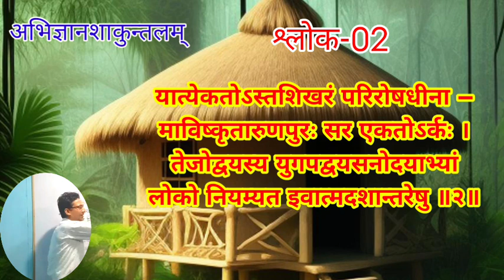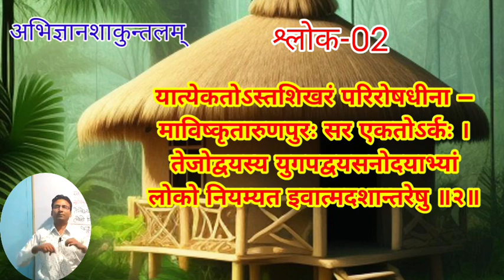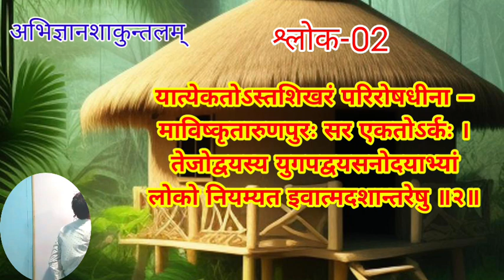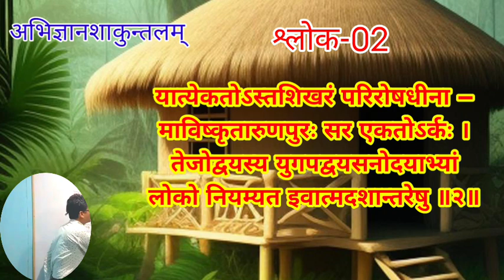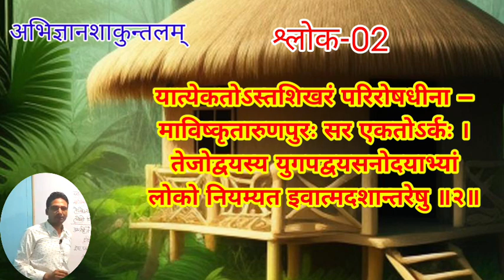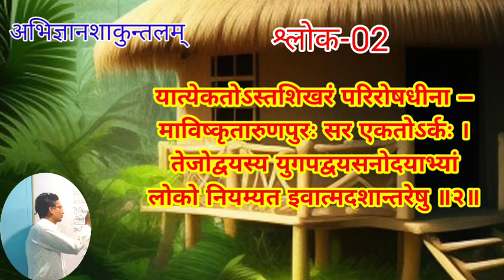अभिज्ञानशाकुन्तलम् चतुर्थ अंक ।। Shlok- 2 / abhigyan shakuntalam / Kalidas / TGT PGT Sanskrit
अभिज्ञानशाकुन्तलम् चतुर्थ अंक ।। Shlok- 2अभिज्ञानशाकुन्तलम् Abhigyanshakuntalm  / Uptgt sanskarit / by Aditya

नमः संस्कृताय अभिज्ञान शाकुन्तल के चतुर्थ अंक की विस्तृत व्याख्या और बनने वाले प्रश्न की चर्चा इस विडियो में कि गयी है। महाकवि कालिदास विरचित इस ग्रन्थ में शकुन्तला की बहुत मार्मिक और प्रेम की उत्कृष्ट व्याख्या की गई हैं।Abhigyan Shakuntalam Natak इस विडियो के माध्यम से आप uptgt aur uppgt की परीक्षाओं में बनने वाले प्रश्नों के उत्तर देने में सफल होंगे ।nta net में भी और प्रतियोगी परीक्षाओं के लिए महत्वपूर्ण जानकारी मिलेगी ।अन्य विडियो देखने के लिए नीचे लिंक पर क्लिक करें। लघुसिद्धान्त कौमुदी विजय मेघ मेघ व्याकरण प्रवेशिका Net विलास अनुवाद भाषा शिक्षा रूप धातु रूप sanskrit ( खबरी) चैनल पर हमें फालो करें 👇 hunt चैनल पर हमें फालो करें 👇 पर हमें फालो करें 👇 पेज पर फालो करें 👇 vyakaranam sdgclasses meghdut Thanks for watchingSDG CLASSESsdg classes me aapka ka swagat hai.@sdg classes / abhigyan shakuntalam / Kalidas / TGT PGT Sanskrit